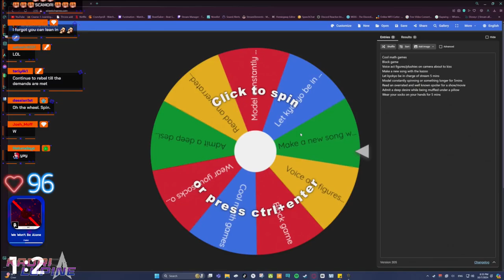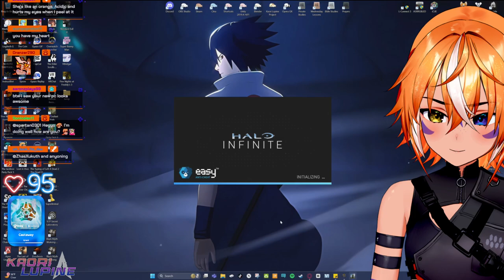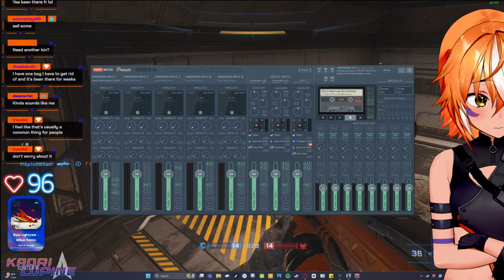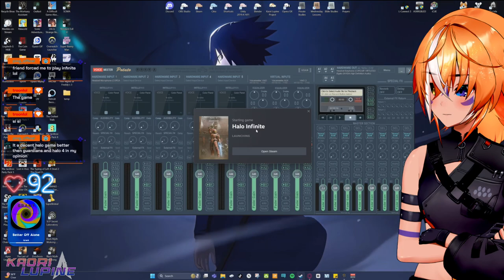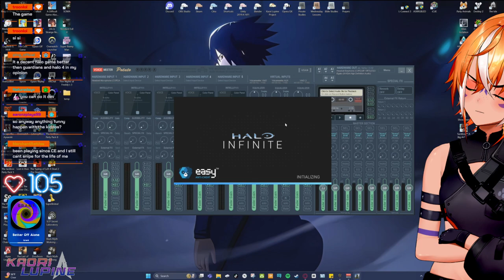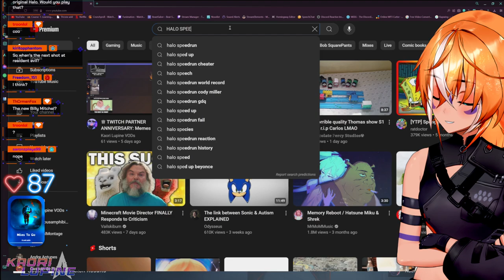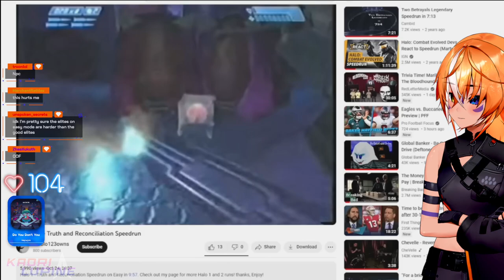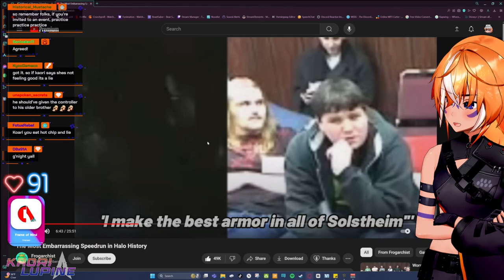♕Monday Chattin' & Memes: Wherever the wind blows...♕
Chating with chat before Playing Halo Infinite WASD SKULL: ON